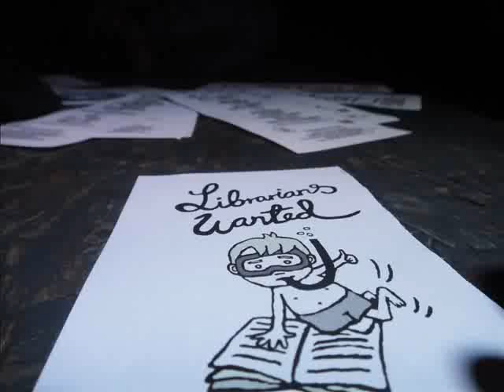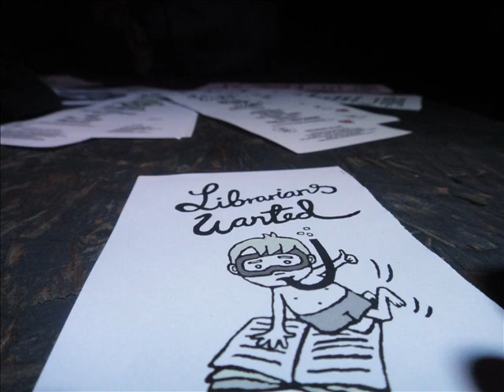California Soul - The Messengers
This one is for you Silja!